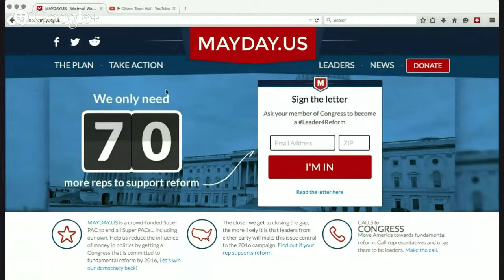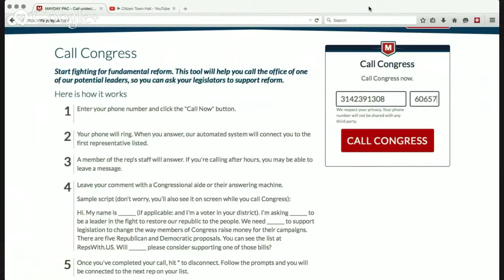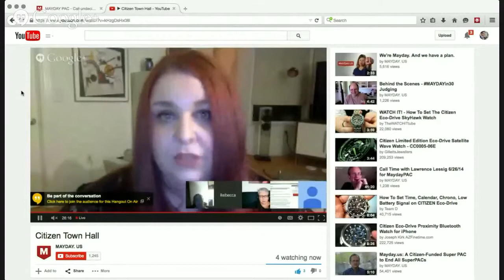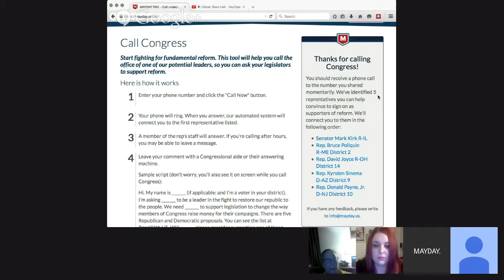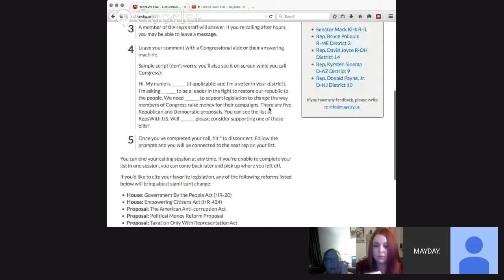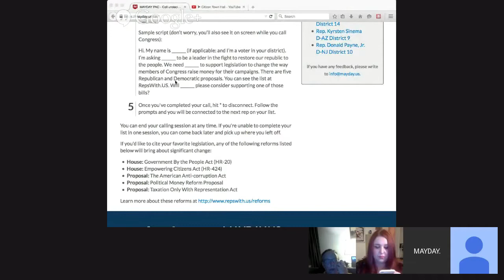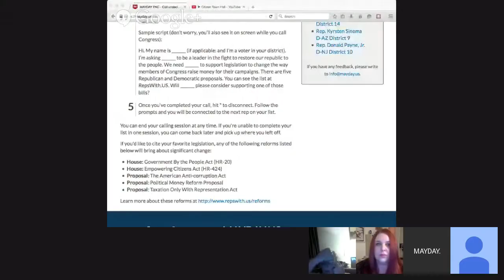Citizen Town Hall May 12, 2015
Join Team MAYDAY for live campaign updates on Tuesday nights at 9pm ET/6pm PT. Submit your question, success story, or comment in advance! You might get to share it on air!